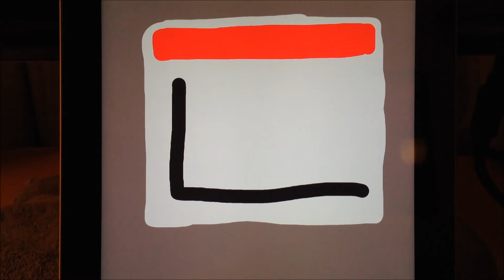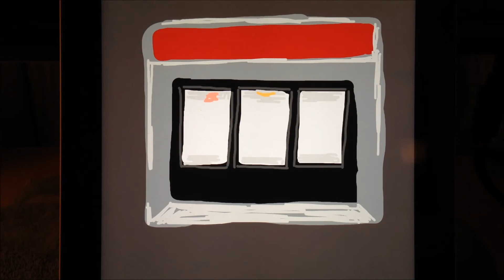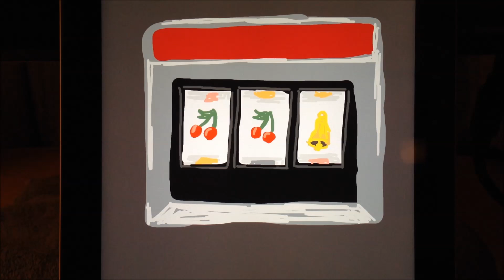Draw Something - Slot Machine (Pense a Moi)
From the game Draw Something.  The word was "slots."

The the music in the background is "Pense a  Moi," a 1963 song by a popular French singer named France Gall (who I've been told I should not compare to Britney Spears  :-)